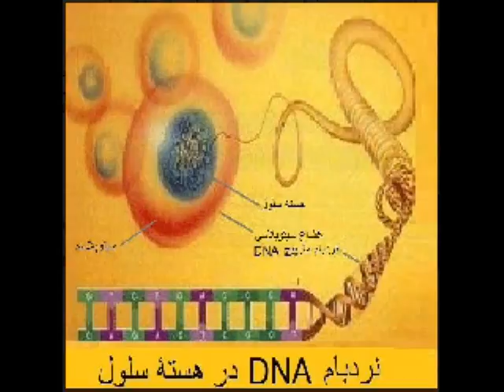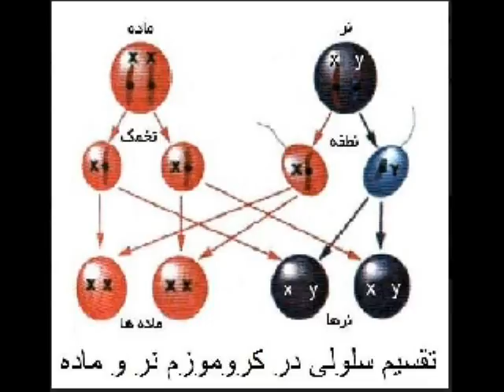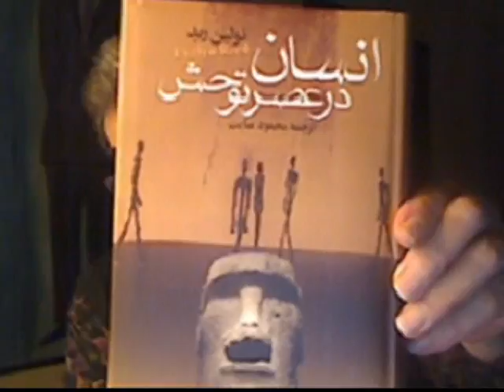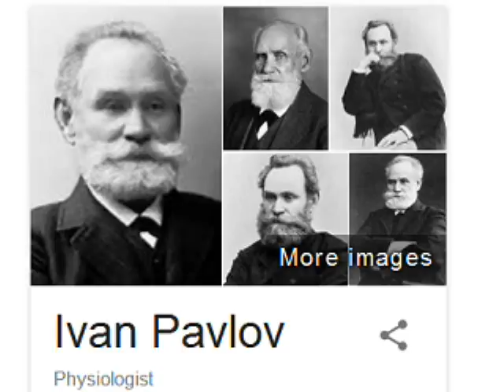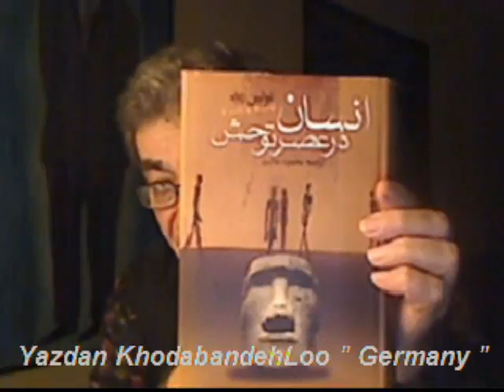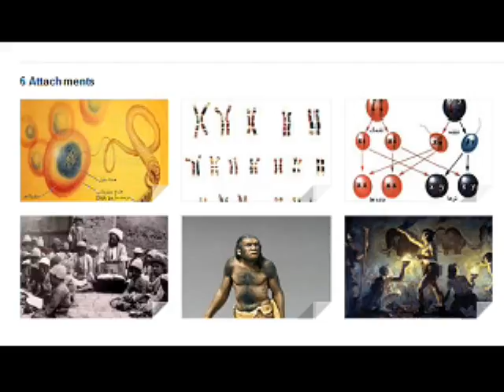Yazdan KhodaBandehLoo * 2016-10-26 * فرایند مغز میمونی به مغز انسانی قسمت دوم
فرایند مغز میمونی به مغز انسانی قسمت دوم